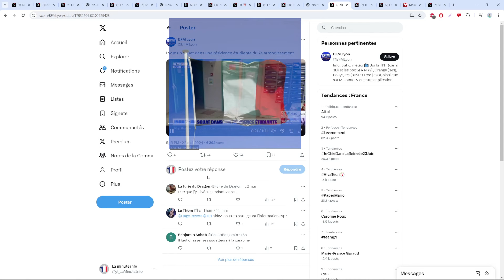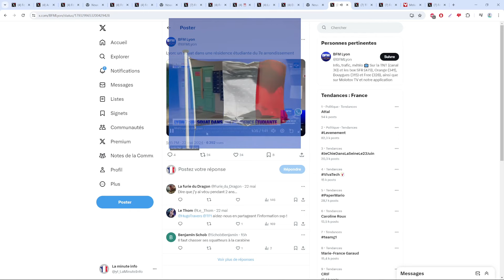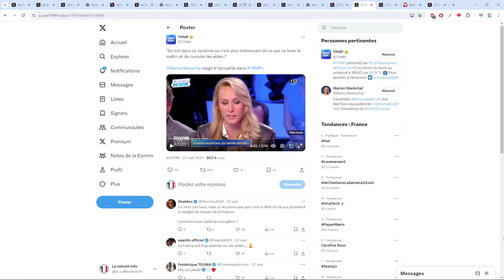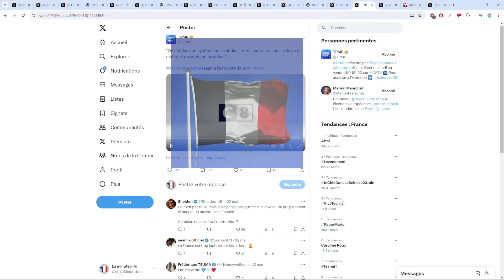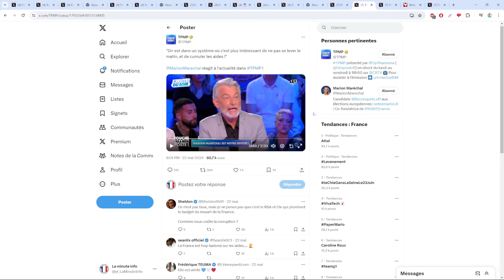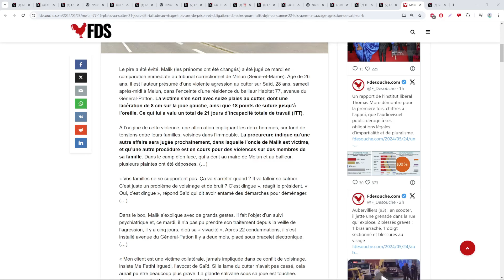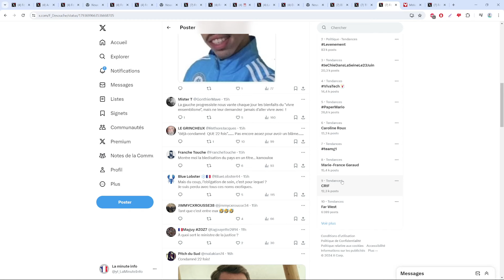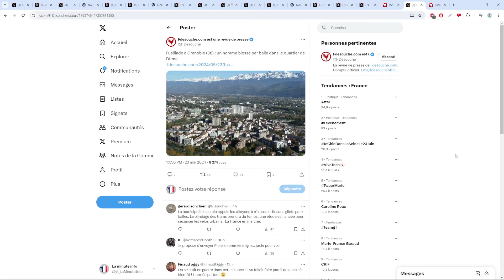RÉSIDENCE UNIVERSITAIRE SQUATTÉE A LYON ET MARION MARÉCHAL PARLE DES AIDES SOCIALES SUR TPMP